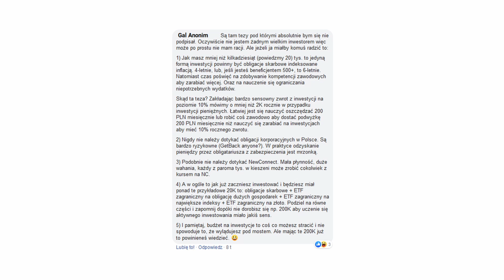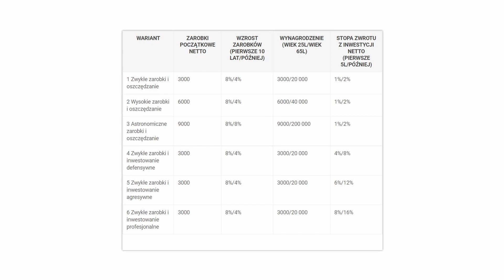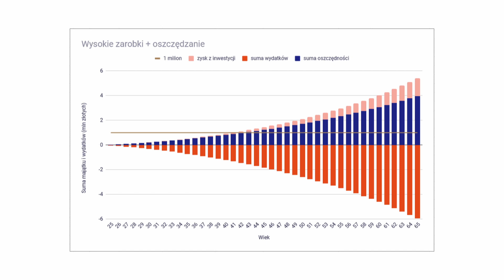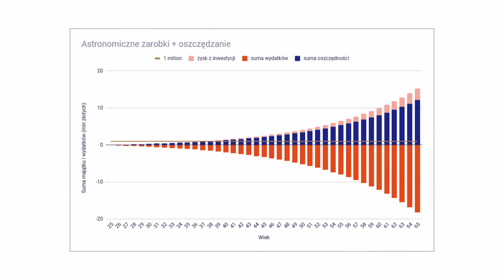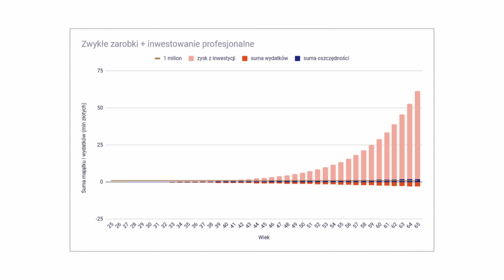Lepiej zwiększać zarobki czy uczyć się inwestować?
Z tego klipu dowiesz się:
- Czy we wczesnych latach kariery warto jest skupić się tylko na niej, czy dedykować czas nauce inwestowania.
- Kiedy według mnie należy zacząć inwestować.
- Jakie możliwe scenariusze życia finansowego będą miały osoby, które podejmą różne decyzje.
- Jak w zależności od Twoich celów zaplanujesz swoje życie finansowe.

00:00:00 Wstęp
00:02:52 Komentarz Gala Anonima pod moim postem i jego przesłanie
00:14:45 Tabela z wariantami zarabiania/oszczędzania
00:16:02 Zwykłe zarobki + oszczędzanie
00:18:53 Wysokie zarobki + oszczędzanie
00:20:00 Bardzo wysokie zarobki + oszczędzanie
00:21:18 Zwykłe zarobki + inwestowanie defensywne
00:24:25 Zwykłe zarobki + inwestowanie agresywne
00:26:15 Zwykłe zarobki + inwestowanie profesjonalne
00:28:06 Porównanie podejść do zarabiania i inwestowania
00:28:40 Podsumowanie

Zastrzeżenie: Informacje przedstawione w tym nagraniu są prywatnymi opiniami autora i nie stanowią rekomendacji inwestycyjnych w rozumieniu Rozporządzenia Ministra Finansów z dnia 19 października 2005 roku w sprawie informacji stanowiących rekomendacje dotyczące instrumentów finansowych, ich emitentów lub wystawców (Dz. U. z 2005 roku, Nr 206, poz. 1715). Widz podejmuje decyzje inwestycyjne na własną odpowiedzialność.